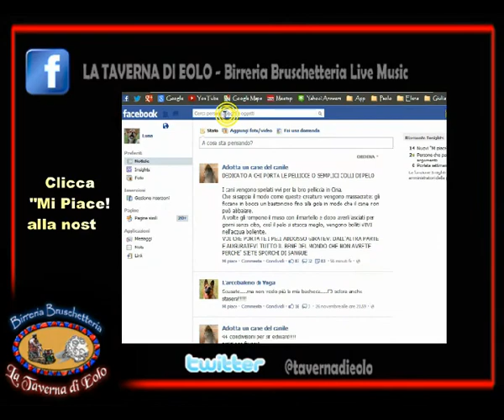Cafè Racers "Walk of life" live @ Taverna di Eolo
I MICROVIDEO DELLA TAVERNA DI EOLO |

VIENI A TROVARCI, siamo a Bevilacqua (Verona)!!!

▼ Cafè Racers - Dire Straits Rock Band (Gruppo su Facebook) ▼